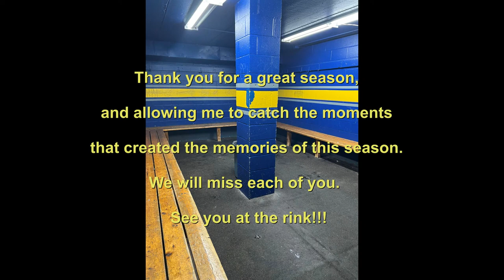Blades 2022 video22 final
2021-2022 pee wee minor wheatfield blades end of season video